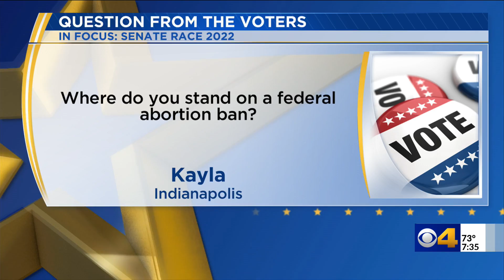Mayor Tom McDermott on abortion